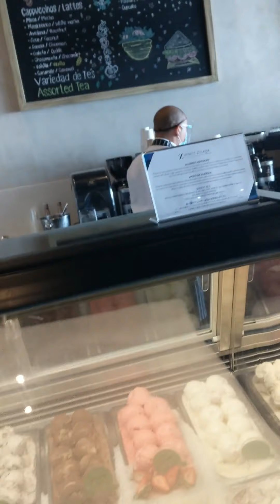Our Cancun honeymoon - Hyatt Zilara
Enjoy a few highlights from our honeymoon the second week of February 2021 to Cancun, Mexico. We stayed at the Hyatt Zilara and had a wonderful time!!

**NPC posing coach for bikini, wellness and figure athletes

PLEASE NOTE: I do not claim ownership or rights to background music in video.